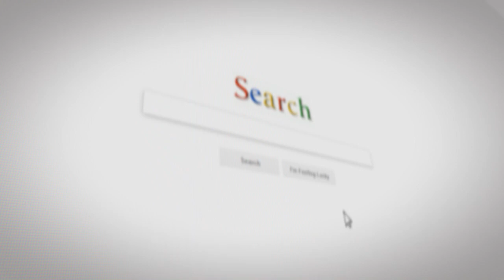15 Tradelines That Report to Experian BUSINESS! Build BUSINESS Credit FAST! Get EIN Credit NOW!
Now Available: 15 Tradelines That Report to Experian BUSINESS! Build BUSINESS Credit FAST! Get EIN Credit NOW!

AGED CORPORATIONS : $ 1,000 USD - $2,000 USD
- Verifiable Lease
- Articles Of Incorporation
- EIN /IRS Documentation
- Manta Directory Listing